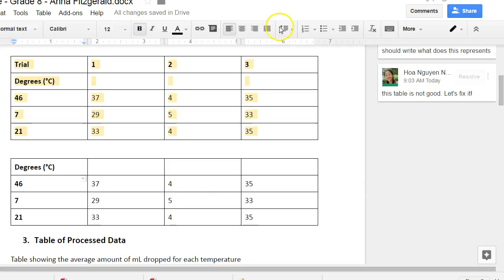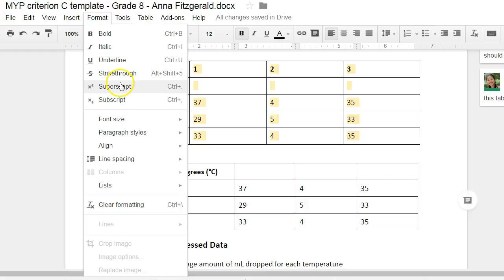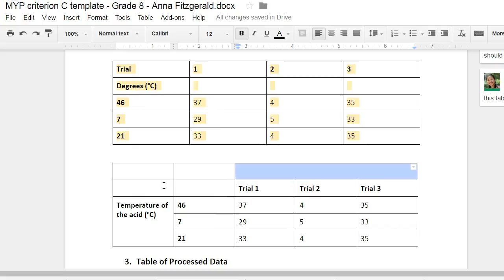how to make a clear table with headers